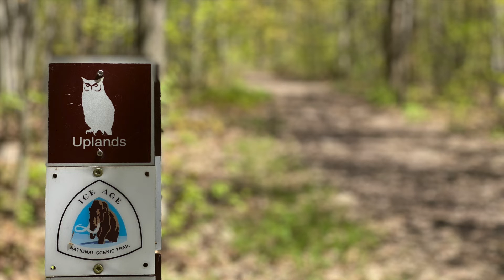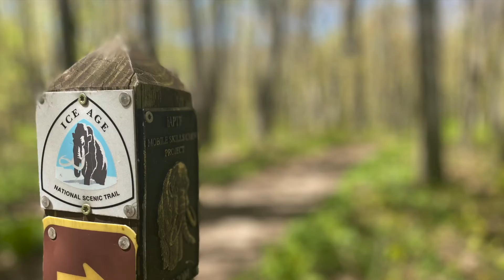Nature Symphony at Johnson Moraine Loop at Ice Age Trail near Spirit Lake